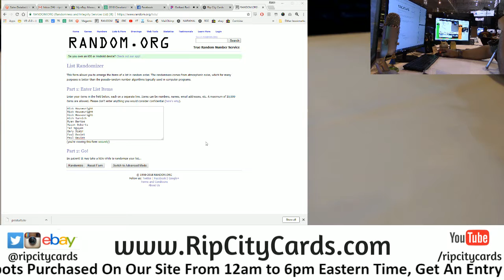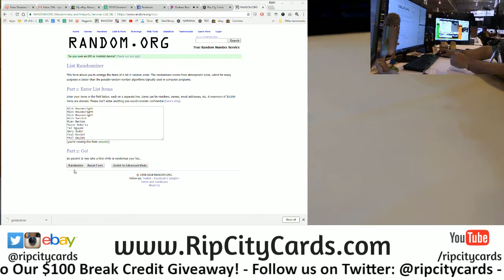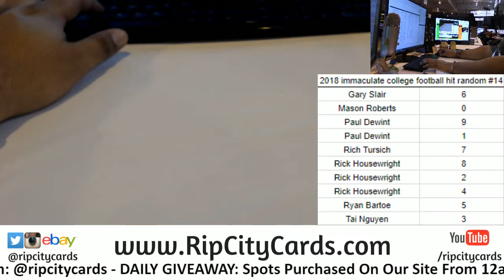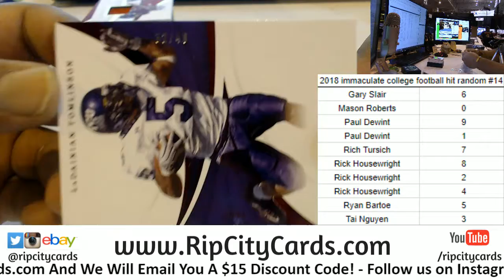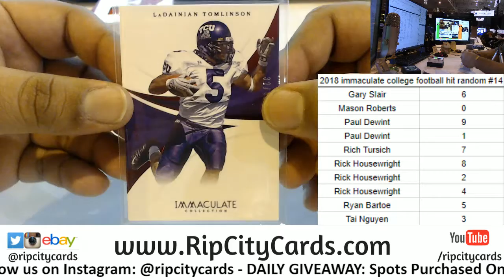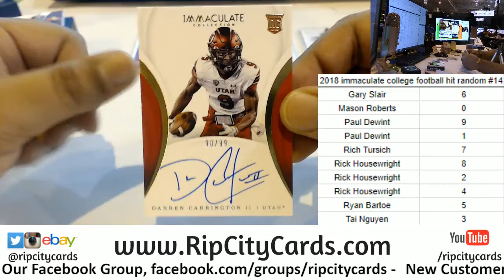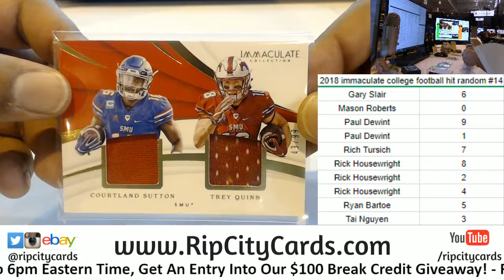2018 Immaculate Football 1 Box Number Block #14